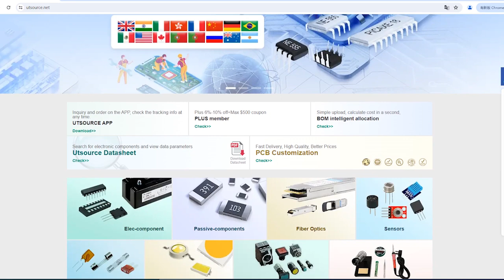UPC324C electronic component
Manufacturer Part Number:UPC324C
Brand:NEC
DateCode:0915+
Package / Case:DIP14
Category:Integrated Circuits (ICs)
Warranty:100% Perfect Functions